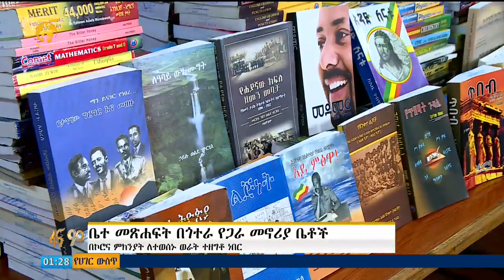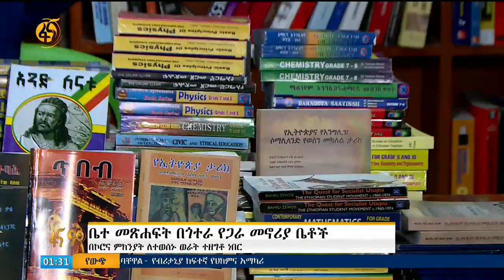ቤተ መጽሐፍት በጎተራ የጋራ መኖሪያ ቤቶች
‘‘በኮሮና ምክንያት መሰባበሰብን ለመቀነስ ለተወሰኑ ወራት ተዘግቶ የነበረው የኢትዮጲያ ቤተ-መዛግብትና  ቤተ-መጽሃፍት ባሳለፍነው ሳምንት ክፍት ሆኗል፣ በዚህም ተጠቃሚወች የኮሮና ቫይረስ መከላከያ መንገዶችን በመተግበር አገልግሎቱን ማግኘት ይቻላል’’
የብሄራዊ ቤተ-መዛግብትና ቤተ-መጻህፍት ኤጀንሲ